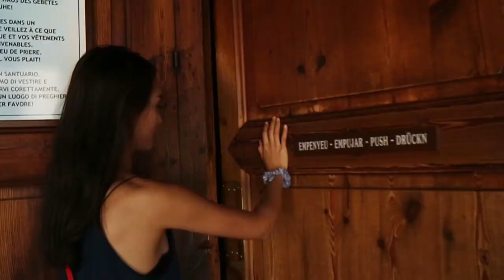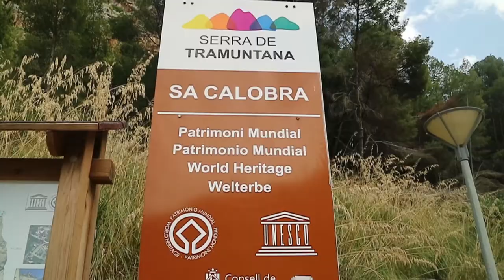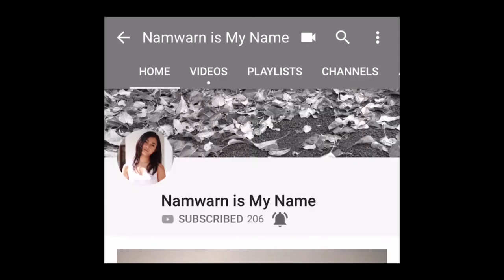Vlog Mallorca Day 2 เที่ยวเกาะมายอร์ก้า ประเทศสเปน ขึ้นเขาลงทะเล เน้นส่องผู้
(TH/EN) สวัสดีค่ะทุกคน วันที่ 2 ของเกาะใหญ่ในสเปน
ตื่นตาตื่นใจมาก เปิดโลก(ชายในกางเกงว่ายน้ำจากทั่วทุกมุมโลก)ของน้ำหวานมากค่ะๆ
ทริปนี้ต้องตั้งสมาธิดีๆ เพราะทางโหดมาก แต่ก็คุ้ม อิอิ
คุ้มยังไงไปดูเอง
Hello there!
My adventure in Mallorca began again.
In day 2, I'm taking you to the Spiritual of Mallorca which located right in the center of the island,
taking to see the wild road with panorama view and the popular beach of Mallorca hidden in the the mountains.